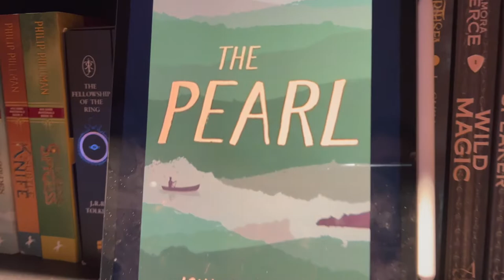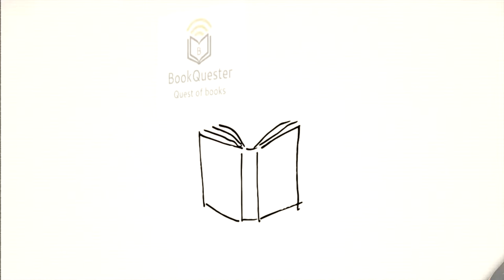[BookQuester] The Pearl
- Full summary
- Themes
- Analysis
- Rating